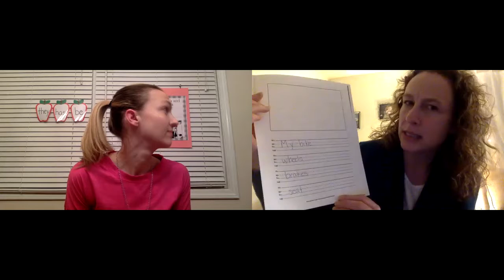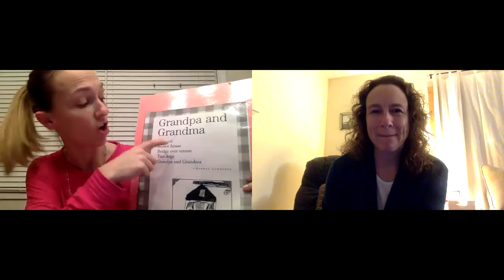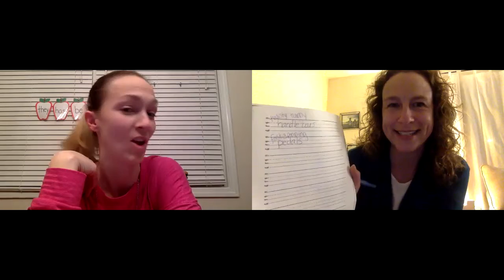Sparkle words Poetry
Writer's Workshop - Poetry. Adding "sparkle words" (adjectives) to make our poems even stronger! (Kindergarten)